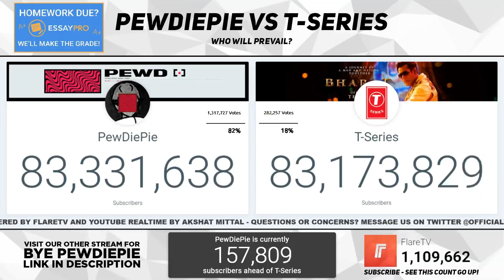Pewdiepie Ending Theme - ごめんね、いいbitch lasagnaじゃいられない。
With the subscriber war coming to an end, I thought it would be a good time to finally release a proper ending song to honour the efforts of the nine-year-old army.

I do not monetize my videos so if you see any ads on them, then they've been claimed for copyright.

If you want to use any of my mashups or repost my videos to other sites, please consider crediting me with a link to my channel.